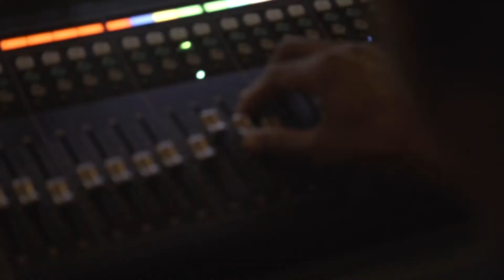The Recall: Episode 5 -Growing Your Gifts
Thank you to all who financially support the ministry of Relove Church